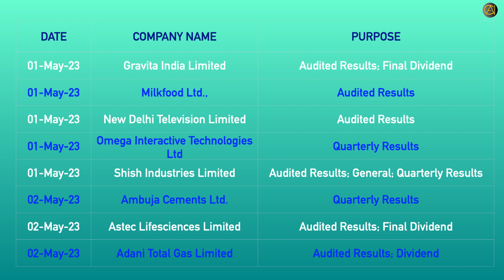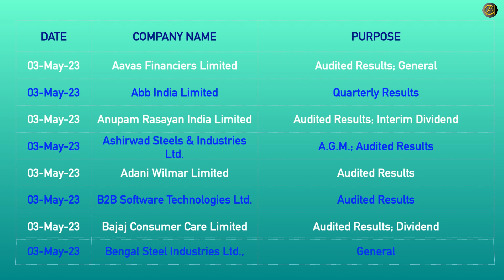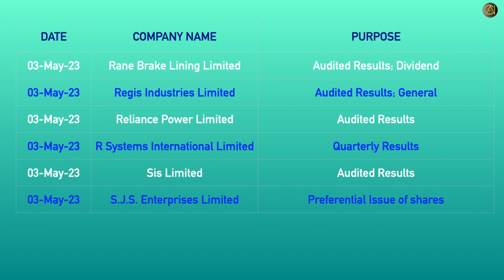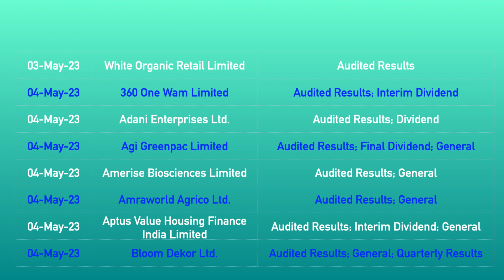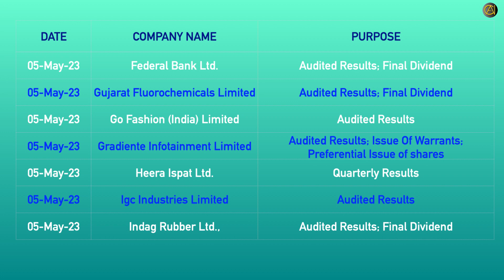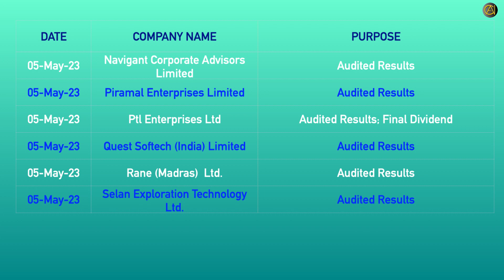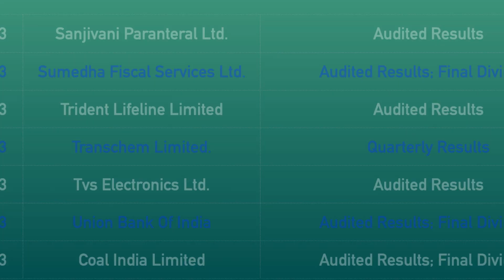Upcoming Board Meetings at a Glance May 2023 (Series I) [1 May to 7 May]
Time Stamp:
0:07 1 May 2023
0:29 2 May 2023
1:31 3 May 2023
2:57 4 May 2023
4:08 5 May 2023
5:29 6 May 2023
6:05 7 May 2023

This video brief about today's Board meetings that would decide most significance and pivotal announcements related to corporate actions.